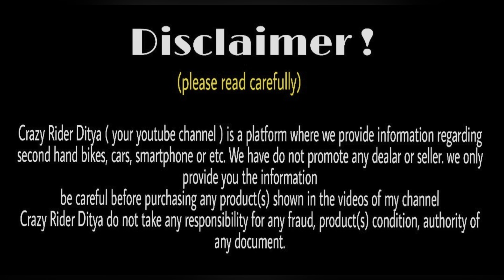All type second hand bikes in West Bengal Durgapur | used bikes | pulser RS, NS,CBR,Bullet,Apache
Showroom addresses:- durgapur mamra bajar b.k enterprise

1- Yamaha R15 V3
2- R15 V2
3- bullet
4- apache RTR
5- Honda CBR
6- pulser 220
7- ktm RC
8- ktm duke